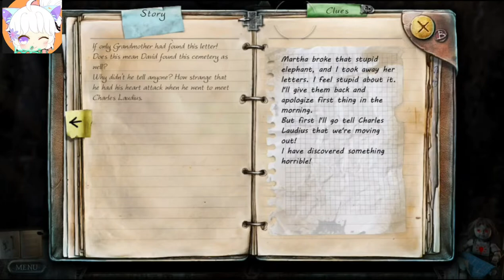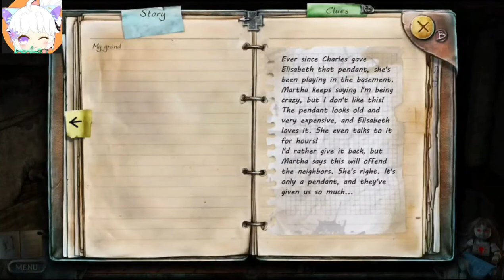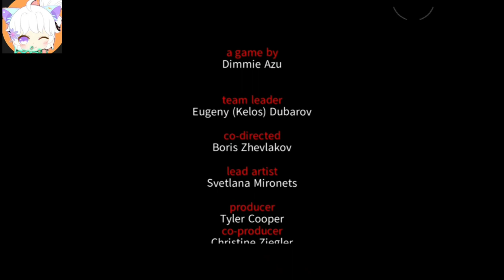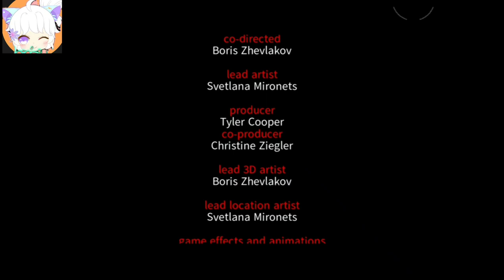i can't believe this is the end 😨😨the end. Ture fear 😨forsaken souls act 3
Ture fear 😨forsaken souls Xbox One a mystery game with a scary story. also for your anime items from the south West check out aminz